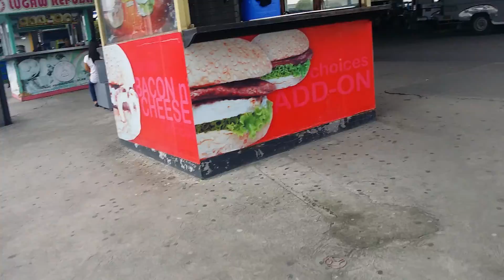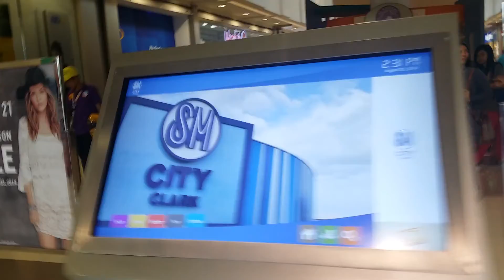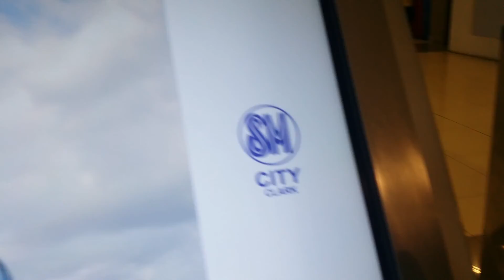Angeles SM Mall Angeles City _Philippines